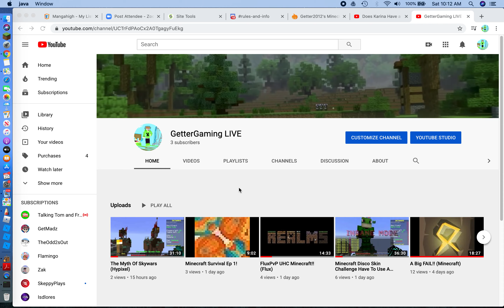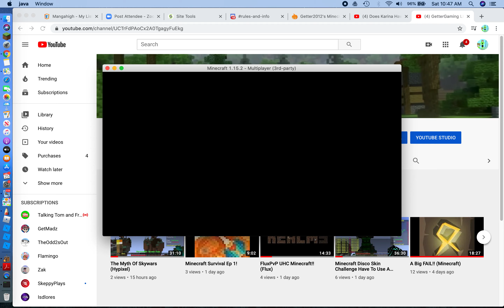Minecraft Bedwars Having Good Teams! (Hypixel)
so i played bedwars and my teams where good! :D